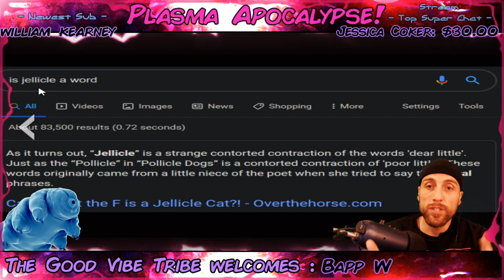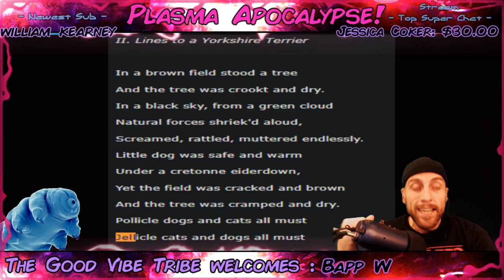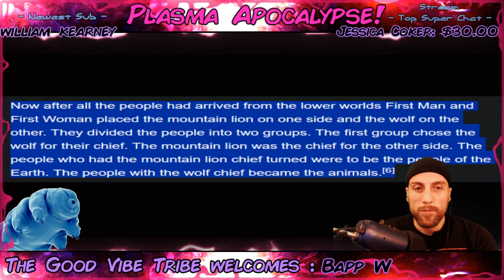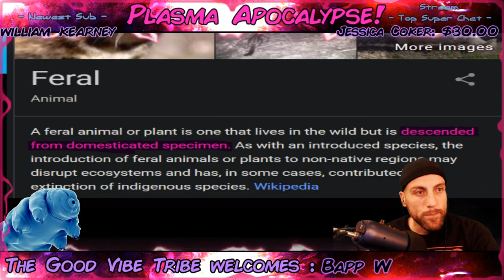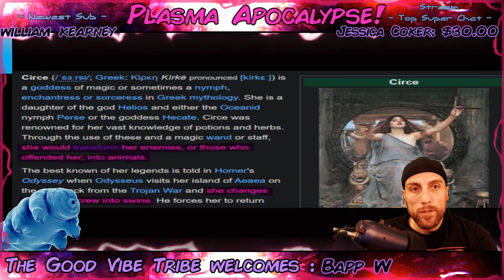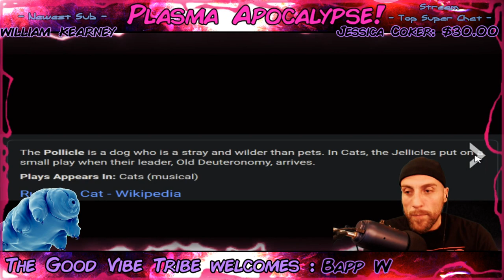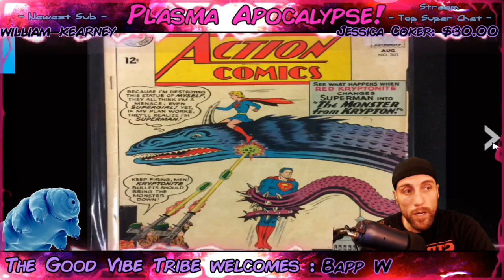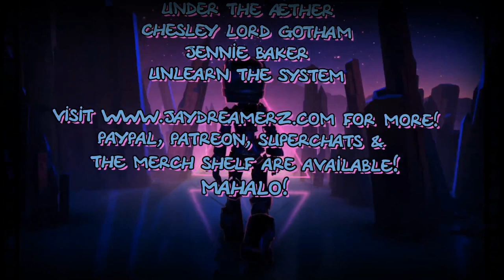Therianthropy! (People turning into animals)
Plasma Apocalypse hypothesis . . . Plasma (and other variables) may have the potential to change HUMANS into ANIMALS, or create Chimera-like human-animal hybrids!  Are some Legends literal?  "Would you like to take a closer look?"

Journey with me as we search for the truth, balancing reason & creativity!  Let your imagination roam free as we ponder the implications of other realities and fringe topics, more wonderfilled and magical than we ever thought possible!  Good vibes and good journey!

     💡 For more fun ideas and theories 💡

     Channel Members get special perks!
   (I call them 'fringe' benefits... get it?? 😆)
         Click to learn more about joining...

It makes real, what you thought wasn't!  It brings to life your every dream, fantasy, and nightmare!
It introduces innovative theories and illuminates topics such as:

☢️ Cyclical Cataclysms
☄️ Alternative Cosmology
⚡ Plasma & The Electric Universe
👹 Fantazoids, Monsters & Great Beasts of Old
🛡️  Titans & Giants
🌪️ Worldwide Atmospheric Depressurization
👽 Aliens, Angels, Anunnaki, Elves & Gods
🧛 Vampires & Werewolves
🧟 The Zombie Apocalypse
🚫 Worldwide Zero Gravity
🧲 Magnetic Poles Reversing
🌗 The Moon Breaking
💪 Age of Stone, Steampunk & Super Powers
👻 Ghosts, Ectoplasm & Possession
🤡 Killer Clown Archetypes
🌋 The Plasma Volcano 'Cave of Saviors'
🗿   Instant Petrification
🏛️ Mud-floods & Worldwide Liquefaction
⛲ The Fountain of Youth
      & More... !

 "Ancient Oblivion: The Plasma Apocalypse"

Wanna make your live streams look better?  I use Streamlabs and you can too!  It's user-friendly, simple to set up and free to use!  Upgrade for even more visuals and tools!  Click here to preview "Streamlabs" live-streaming software:

They have a wide range of quality sounds, sound effects and a variety of music to use in your videos or projects.  Here's a link to check it out:

                       🚩   Attribution    🚩

Subjects covered on this channel include:

Hidden history
Fringe theories
Alternative theories
The Fractalverse
Microcosms
Macrocosms
Real titans and giants
Fantazoids
The Plasma Apocalypse
The El, Elu, Dragon Kings and Elvin race
Mud Fossil theory
Worldwide mud floods
The zombie apocalypse
Real monsters
Mt. Meru, Rupas Negra the plasma volcano
Immortality, The Real Fountain of Youth
The Dome of the world
Alternative and Ancient Cosmology
Instant petrification
Pole shifts, world wide electromagnetic polarity reversal
Inner earth, Hollow Earth, Shamballa, Agartha, etc
Other Realms & Worlds
Real magic or magik
Super powers including telekinesis, super strength, telepathy, electrokinesis, psychic abilities
Esoteric and Occult symbolism (some call 'symbology')
Esoteric and Occult origins
Etymology
Aliens, Anunnaki, Ancient Gods, Devils, Demons, Nephilim, Watchers, etc
Alternate earths
The Fractal-verse
Cryptids
Samurai & Knights
Bigfoot
Tartaria, Tartarus, The Tartars & Tartarian Technology
Ancient folklore, myths, legends and Ancient Technology
Eschatology
Symbolism in Sci-Fi & Fantasy
Truth in Movies!
Video game symbolism
Instant Petrification
Real Werewolves and Vampires
The Electric Universe, plasma physics
Paranormal Research and Theories
Ancient Giant Trees
Comparative mythology and more!